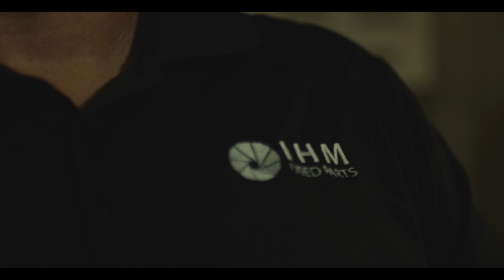Sprocket - Chris Hill - IHM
Sprocket is our client that helps bring technology resources to innovators inside and outside the world of tech.